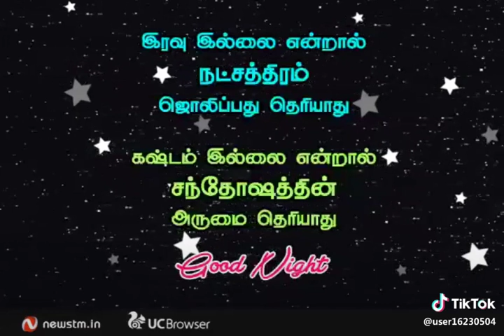கஜா புயல் வடசேரியில்(16)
வடசேரி